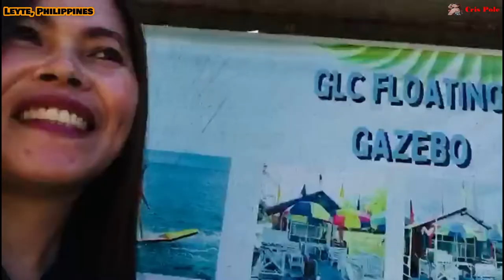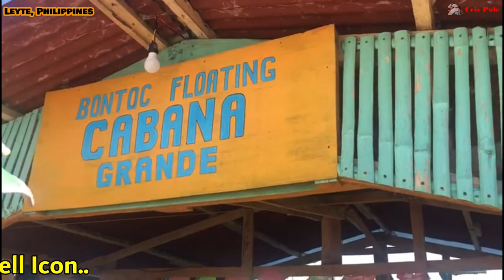Floting Cabana/Banana Boat Riding & Wake Boarding|| Bontoc Hindang, Leyte || Philippines Vlog